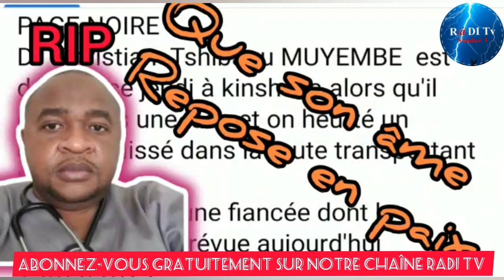🔥🔥KAKE!!!triste réalité Dr Christian tshibangu akufi avant mariage mwasi na ye vanesa incroyable 😭